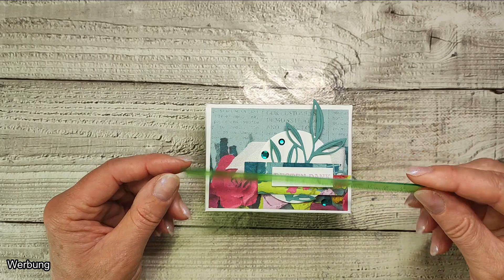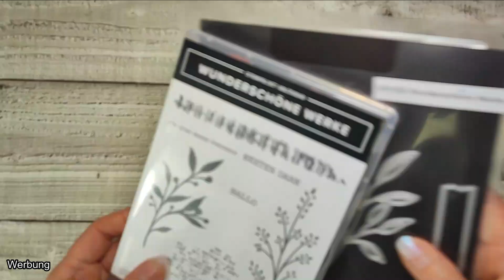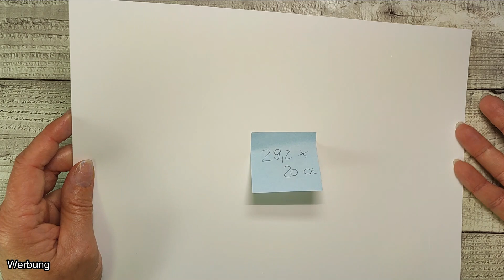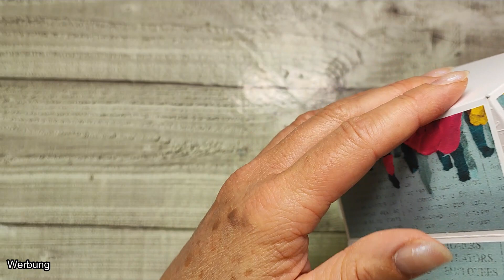Anleitung Geschenkverpackung mit Klick-Verschluss - Idee Produktreihe Meisterhafte Werke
Eure Birgit